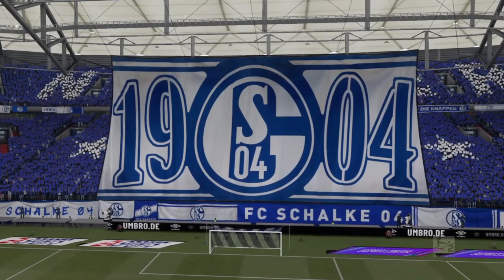Fifa 21 Karriere S04 Saison 2 #87 2. Bundesliga 24. Spieltag Schalke - Dresden